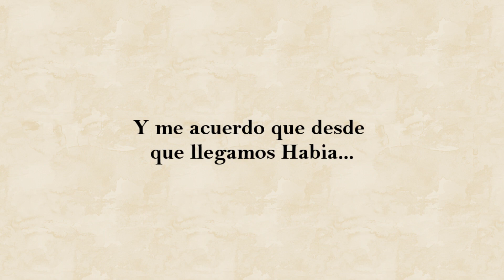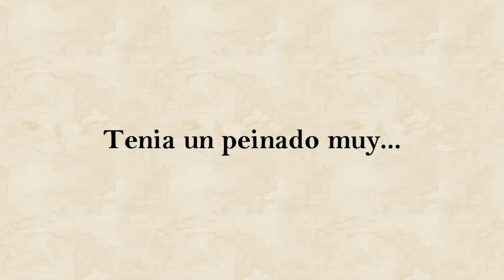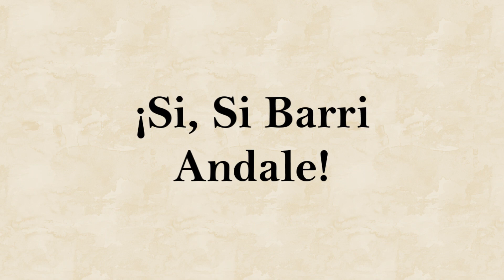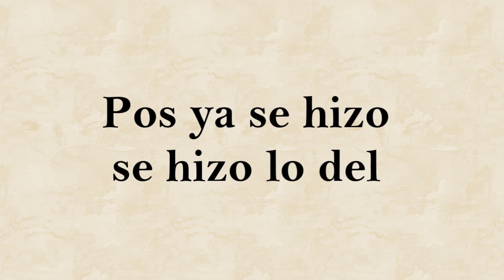TRAKA TRA! (Animado) Storytime ESPECIAL DE NAVIDAD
Les traigo una Animación de la Historia de "Traka Tra" espero que les guste, la animación fue hecha por "Zueda" siganlo en sus redes!

Dejenme sus comentarios, si son buenos chido
Y si no, También serán Bienvenidos :)